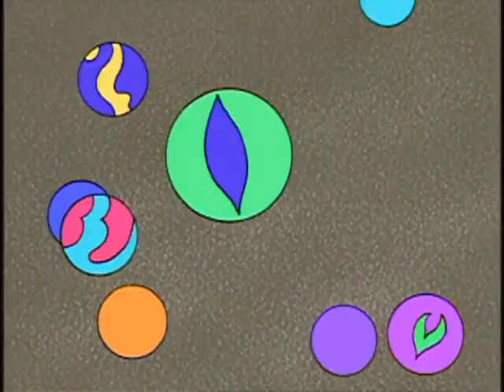Timothy Goes to School - Taking the Plunge / Timothy's Way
"Taking the Plunge" – Timothy takes it upon himself to teach Claude how to swim.

"Timothy's Way" – Timothy cannot think of anything to teach the children at school until he discovers that he is an expert at playing marbles.